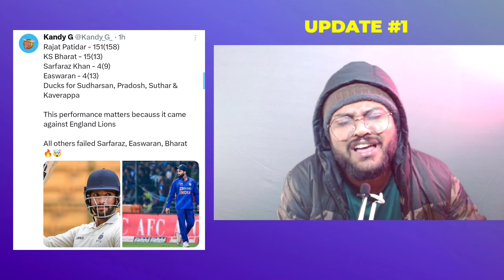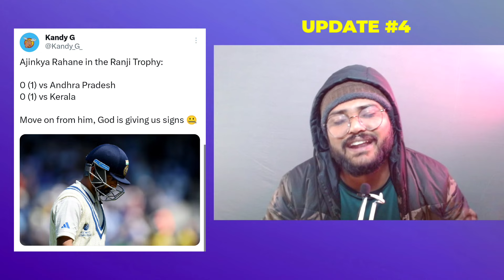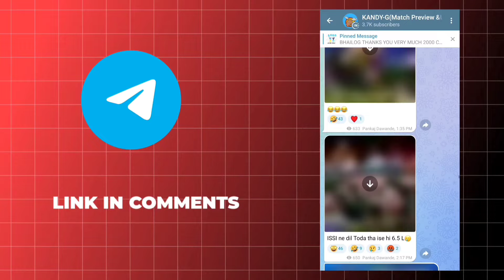Hardik Pandya vs Shivam Dube ? 😡.. M Shami is doing batting practice? 😂.. Will Jacks storm coming ?